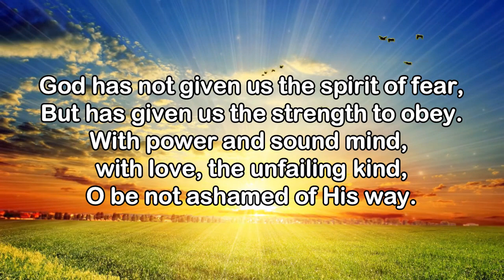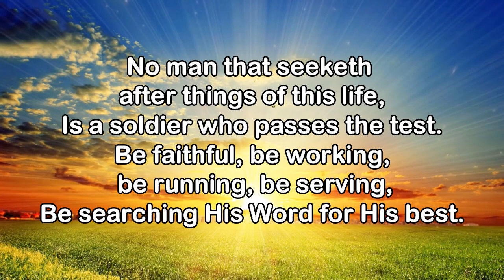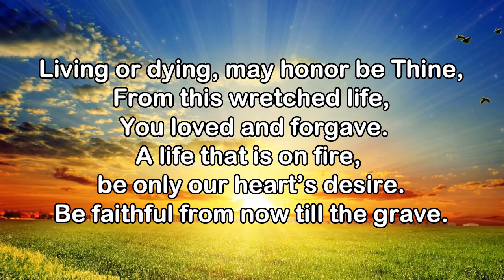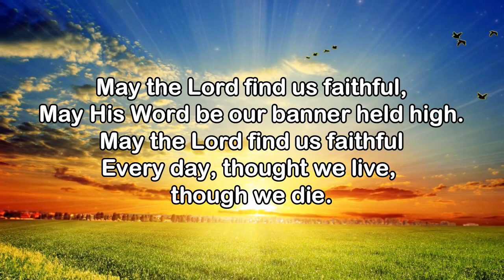May The Lord Find Us Faithful | Lyrics | Piano | Accompaniment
May the Lord Find Us Faithful

God has not given us the spirit of fear,
But has given us the strength to obey.
With power and sound mind, with love, the unfailing kind,
O be not ashamed of His way.

No man that seeketh after things of this life,
Is a soldier who passes the test.
Be faithful, bw working, be running, be serving,
Be searching His Word for His best.

Living or dying, may honor be Thine,
From this wretched life, You loved and forgave.
A life that is on fire, be only our heart’s desire.
Be faithful from now till the grave.

Refrain:
May His Word be our banner held high.
Every day, thought we live, though we die.